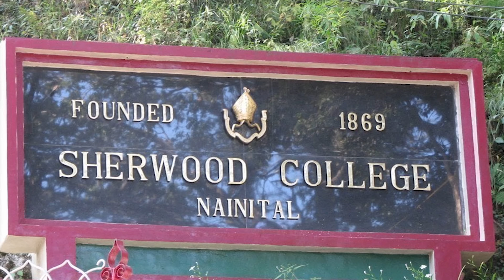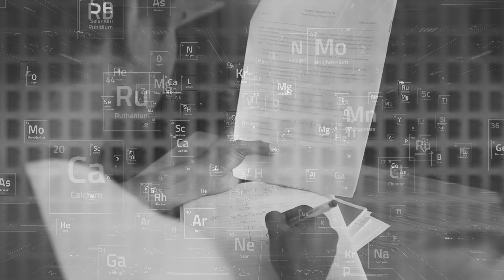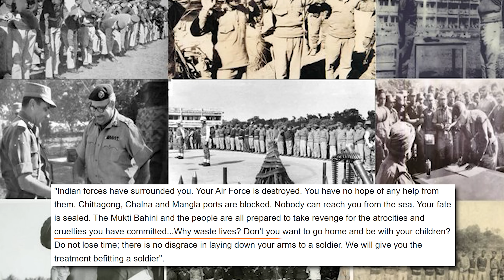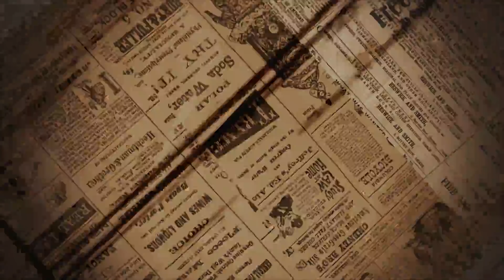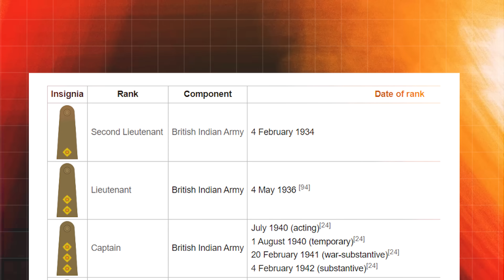Sam Manekshaw : Movie Vs Reality | Sam Bahadur | India's Finest Military Mind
This video is about the life story of Sam Manekshaw. Field Marshal Sam Hormusji Framji Jamshedji Manekshaw MC, also known as Sam Bahadur, was the Chief of the Army Staff of the Indian Army during the Indo-Pakistani War of 1971, and the first Indian Army officer to be promoted to the rank of field marshal.